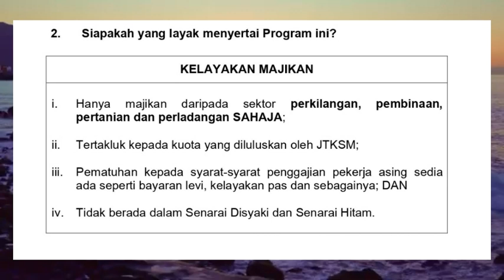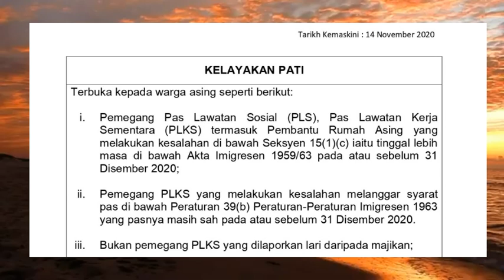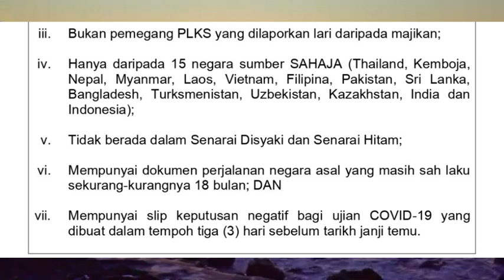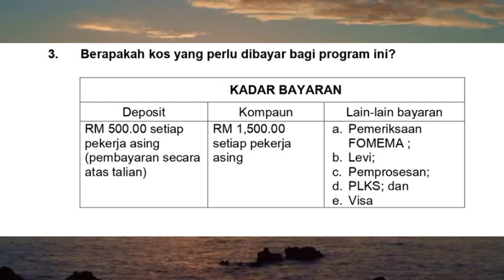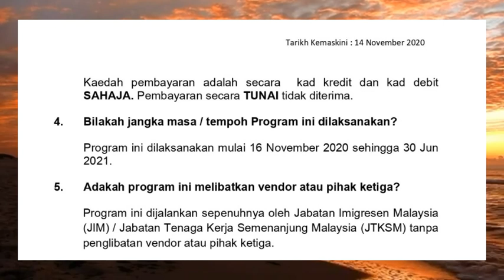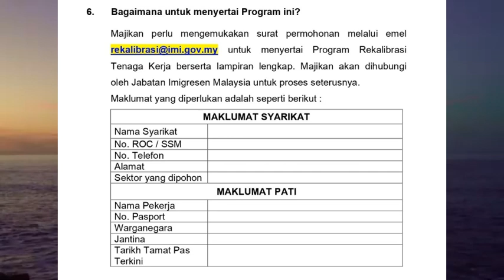INFO HARGA PEMUTIHAN BAGI TKI ILEGAL DI MALAYSIA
Kadar bayara
Deposit RM500
KOMPAUN RM1.500

LAIN LAIN BAYARAN YANG PERLU SELAIN DARI BAWAYANG DIATAS YA...
 DIBAYAR YA ITU
1. FOMEMA
2. LEVI
3.PROSES
4. PLKS
5. VISA
6. COVID TES
7. INSUREN
BAYARAN BAYARAN DIATAS ITU MAJIKAN AKAN TAU SETELAH REGISTER DAN LEVI TERGANTUNG SEKTOR YANG DIPILIH.

PASTIKAN KALIAN MEMPUNYAI MAJIKAN YANG TEPAT. JANGAN ASAL ASALAN MEMILIH MAJIKAN.

TERIMA KASIH